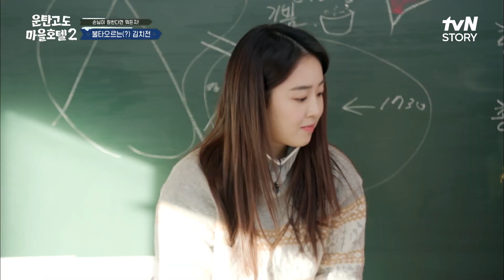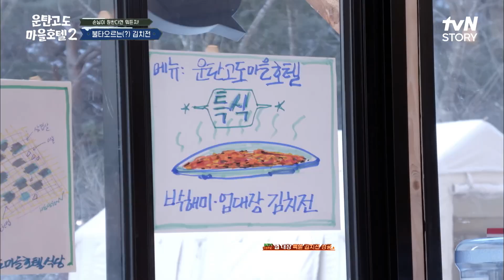WOW~// 탔어요~♥ 박해미X엄홍길의 화려한 김치전이 나를 감싸네♥ 운탄고도마을호텔2 EP.1 | tvN STORY 230224 방송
운탄고도 마을호텔2 EP.1

'겨울 영업 개시'
겨울 옷을 입은 태백의 하늘길이 펼쳐진
고원의 숲으로 체크인 하세요!

매주 [금] 저녁 8:20 tvN STORY 본방송